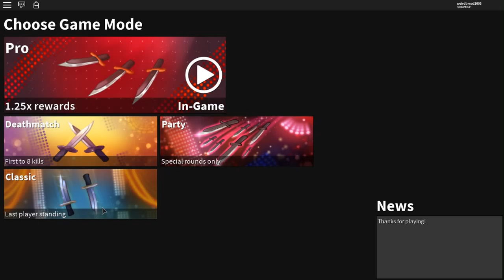*CRAZY* THIS GUY OWNS TWO CHAMPION AXE 2'S?! *HOW?!* (ROBLOX ASSASSIN CRAZY INVENTORY)